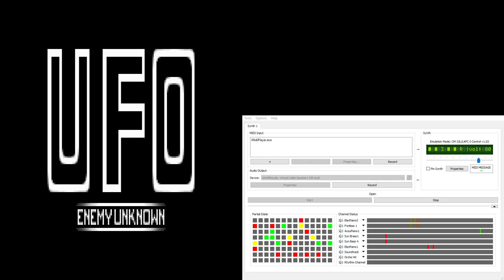UFO Enemy Unknown / X-Com CM-32L OST - Geoscape 1 (Extra Reverb)